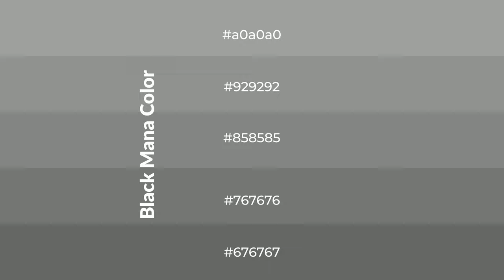Shades & Tints of Black Mana color #858585 A Warm Grey color #767676 #676767 #929292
Shades of Black Mana color #858585 Warm Shades of Black Mana color with Grey hue for your project!

Shades
Hex 767676

Tints
Hex 929292

Black Mana is a warm color, and it emits cozier and active emotion. Warm colors are symbols of warmth, fire, heat, and sunshine. It also evokes joy, passion, love, and even anger emotions. You can see them used in Restaurants and Gyms.